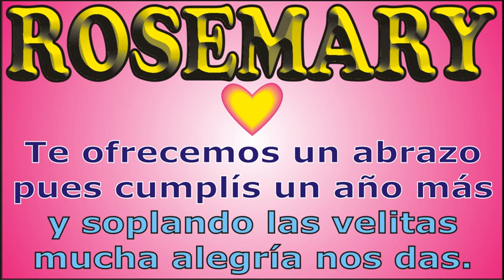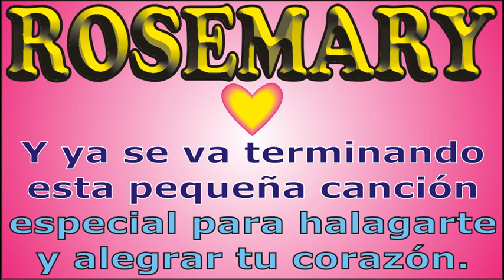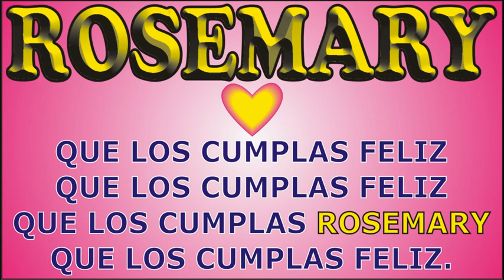FELIZ CUMPLEAÑOS ROSEMARY - KARAOKE - FELIZ CUMPLE DEDICADO - MAÑANITAS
↓↓↓ LETRA ↓↓↓

FELIZ CUMPLEAÑOS ROSEMARY

JORGE MUSIKMAN